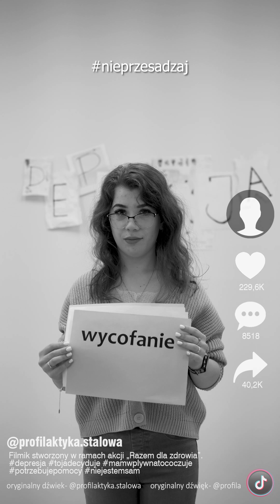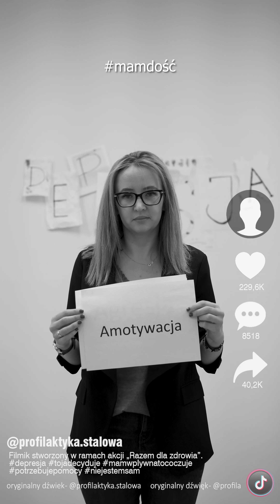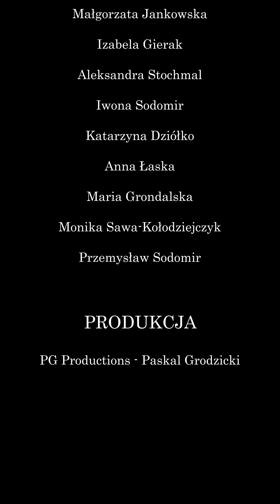Razem dla zdrowia. Depresja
Film przygotowany przez psychologów szkolnych i psychologów Poradni Psychologiczno-Pedagogicznej w Stalowej Woli